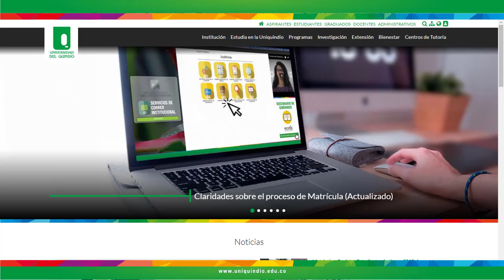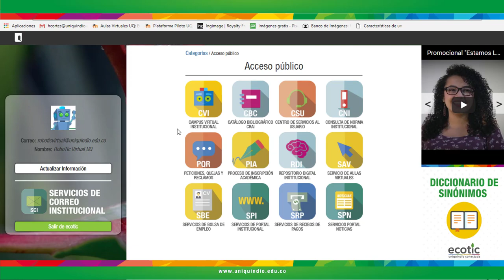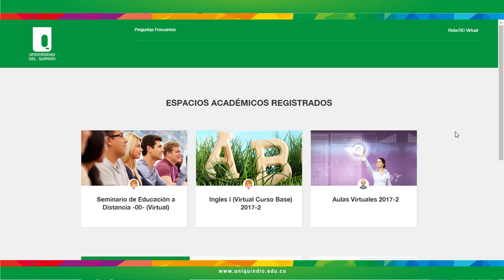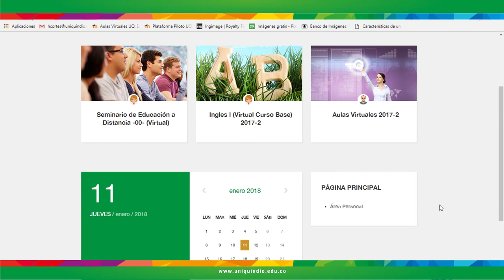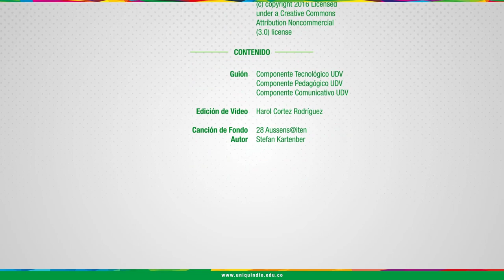¿Cómo ingresar al campus virtual institucional?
¿Cómo ingresar al campus virtual institucional? paso a paso para ingresar a la plataforma educativa de la uniquindio